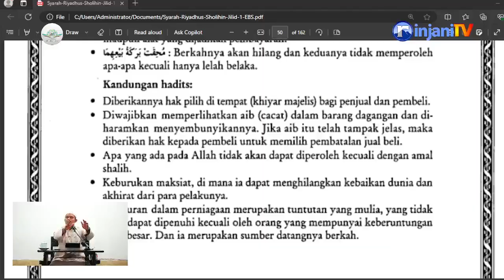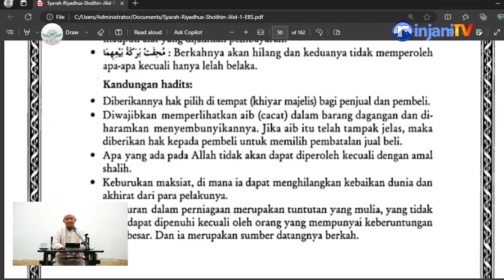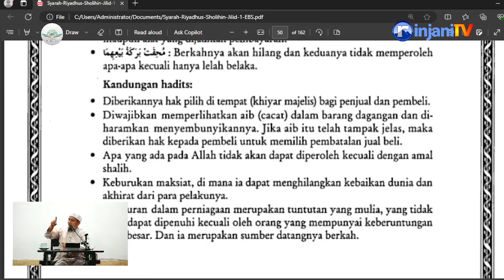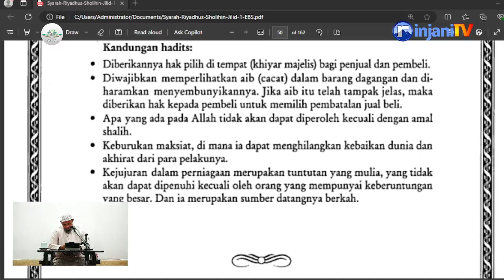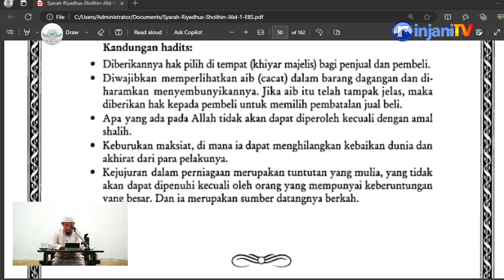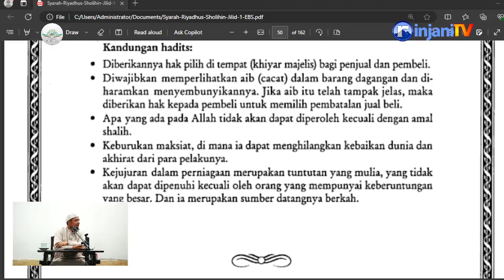⭕ [LIVE] Bab. 4: Jujur #5 (Kitab Riyadhusshalihin) - 🎙 Ustadz Abdullah Husni, Lc حفظه الله تعالى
⭕ [LIVE] KAJIAN ISLAM ILMIAH
🕌 Masjid As Sunnah Dasan Nyiur, LOTIM - NTB

🎙 Ustadz Abdullah Husni, Lc حفظه الله تعالى
📚 Bab. 4: Jujur #5 (Kitab Riyadhusshalihin)

Bisa disimak di SATU Radio Lombok FM 105.4 Mhz, FB Rinjani TV dan AIKMEL TV KABEL.

💰 Donasi Dakwah dapat disalurkan Bank BSI ( Bank Syariah Indonesia )

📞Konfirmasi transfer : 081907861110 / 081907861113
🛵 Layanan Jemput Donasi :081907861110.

*Raihlah kebaikan dengan ikut menyebarkannya. Barakallahufiik.